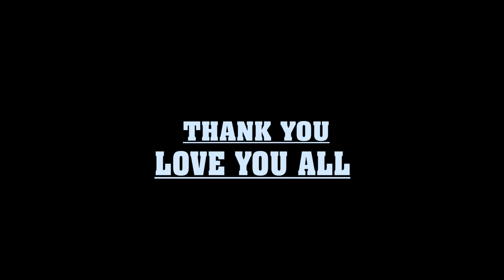How To Develop Self-Confidence |success motivation |Malayalam Motivational Video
motivational video
attitude is everything
self-confidence
malayalam motivation
motivationalvideo
Attitude
Ronaldo
How To Develop Self-Confidence
how to develop self-confidence in students
how to develop self-confidence and influence people by public speaking
how to develop self-confidence and influence by public speaking summary
confidence
motivational video
how confidence
how confidence can change your life
how confidence makes you attractive
how confidence changed my life
confidence
self confidence
how to be confident
motivation
attitude is everything quotes
attitude is everything quotes in english
 attitude is everything quotes in hindi
attitude is everything quotes images
attitude
attitude is everything
motivation